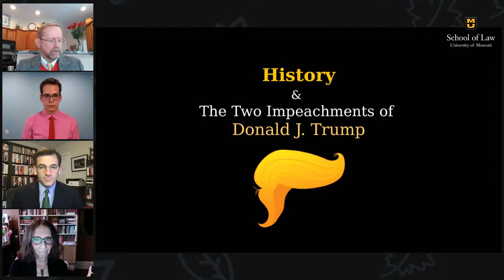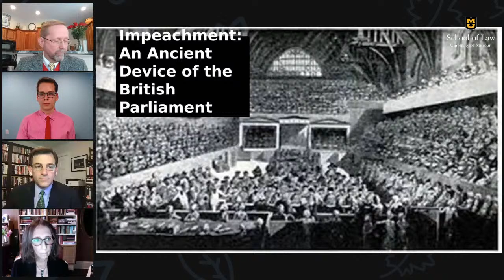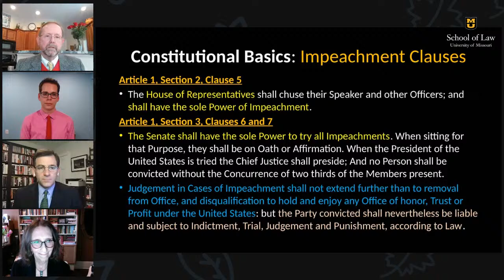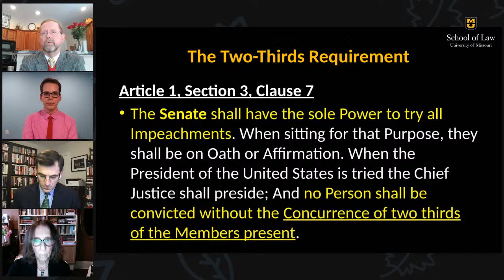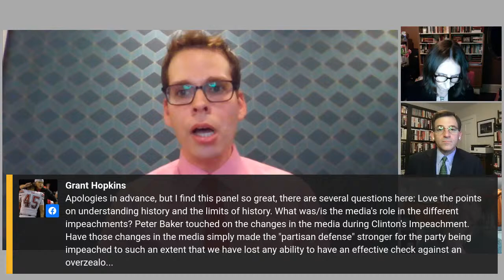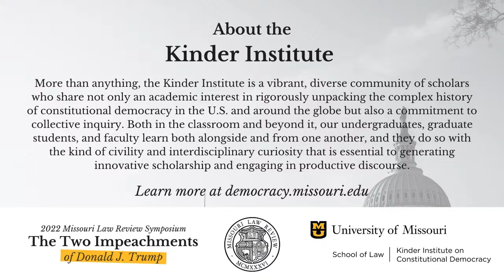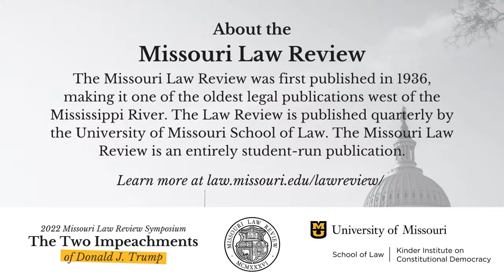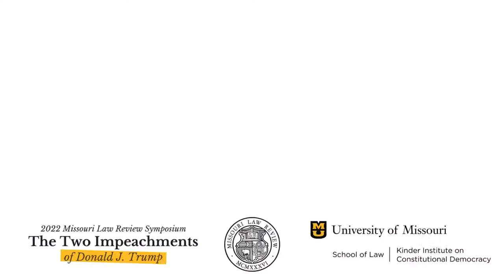2022 Missouri Law Review Symposium: The Two Impeachments of Donald J. Trump (Day 1)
Featuring keynote speakers Congressman Jamie Raskin (D-MD 8th District) and U.S. Senator Richard Durbin (D-IL).

On January 6, 2021 Senator Durbin was participating in the 2021 United States Electoral College vote count when pro-Trump rioters stormed the U.S. Capitol. After the dust had settled Senator Durbin called for President Trump's removal through the invocation of the Twenty-fifth Amendment to the United States Constitution or impeachment.

Several days later on January 12, 2021, Congressman Jamie Raskin was named the lead impeachment manager for the Senate trial during the second impeachment of then-President Trump. Congressman Raskin was the primary author of the impeachment article, along with Representatives David Cicilline and Ted Lieu, which charged Trump with inciting an insurrection on the United States Capitol.

All events are virtual. There will be an in-person viewing room in the Courtroom at Mizzou Law (820 Conley Ave, Columbia, MO 65211).

TENTATIVE SCHEDULE FOR THURSDAY, FEBRUARY 17TH:

WELCOME REMARKS: Frank Bowman & Missouri Law Review Staff
3:15 – 3:30 p.m. CST, Thursday, February 17, 2022

PANEL 1: The Trump Impeachments in Historical Perspective
3:30 – 4:45 p.m. CST, Thursday, February 17, 2022
After a brief introduction of the Anglo-American history of impeachment from 1376 through the American constitutional convention, panelists will give historical context to the Trump Impeachments.
Moderator: Frank Bowman (Mizzou Law)
Panelists:
Brenda Wineapple (author)
Peter Baker (NY Times)
Laurence Tribe (Harvard L.S.; co-author, “To End A Presidency”)

FIRST KEYNOTE ADDRESS: Congressman Jamie Raskin
5:00  – 6:15 p.m. CST, Thursday, February 17, 2022

TENTATIVE SCHEDULE FOR FRIDAY, FEBRUARY 18th:

PANEL 2: The First Trump Impeachment: What is an Impeachable Offense?
9:00 – 10:15 a.m., Friday, February 18, 2022
What is an impeachable offense? Our panelists will attempt to answer that question by analyzing the first Trump Impeachment in detail.
Moderator: Justin Dyer (Kinder Institute)
Panelists:
Keith Whittington (Princeton)
Michael McConnell (Stanford Law)
Kate Shaw (Cardozo Law & ABC News)

PANEL 3: The Second Trump Impeachment: What is Impeachment For?
10:30 – 11:45 a.m. CST, Friday, February 18, 2022
What purpose does impeachment serve if the Senate does not convict? If there is no chance of conviction, should it even be attempted at all?
Moderator: Thomas Bennett
Panelists:
Brian Kalt (Michigan State Law)
Philip Bobbitt (Columbia Law)
Victoria Nourse (Georgetown Law)

SECOND KEYNOTE ADDRESS: Sen. Richard Durbin
12:00 – 1:15 p.m. CST, Friday, February 18, 2022

PANEL 4: Impeachment After Trump: Lessons from Two Acquittals
1:30 – 2:45 p.m., Friday, February 18, 2022
How have the two Trump Impeachments forever changed the process of Constitutional Impeachment in America? Are reforms needed or will the tool be abused in the future?
Panelists:
Michael Gerhardt (Univ of N. Carolina Law)
Gene Healy (CATO)
Dahlia Lithwick (Slate)
Joshua Matz (Co-author, “To End A Presidency”)

FAREWELL REMARKS: Frank Bowman & Missouri Law Review Staff
3:15 p.m. – 3:30 p.m. CST, Friday, February 18, 2022